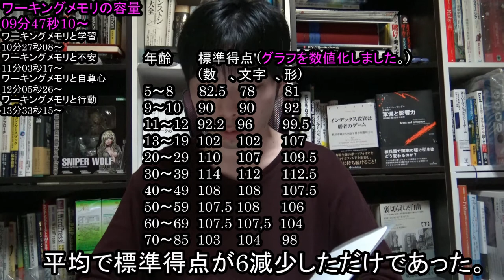ワーキングメモリーの進化と容量の測定 容量を奪う心の環境【作業記憶 ワーキングメモリーとは、とは、作動記憶とは】『ワーキングメモリと日常 人生を切り拓く新しい知性』